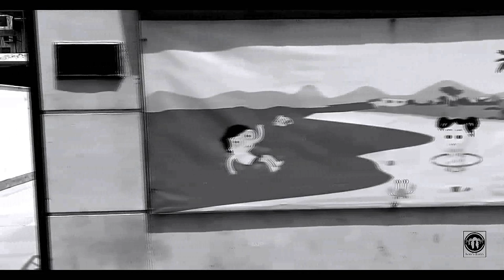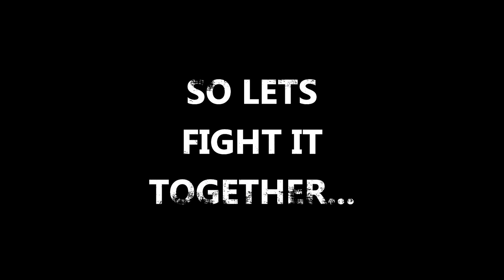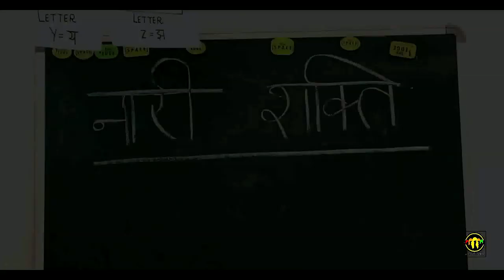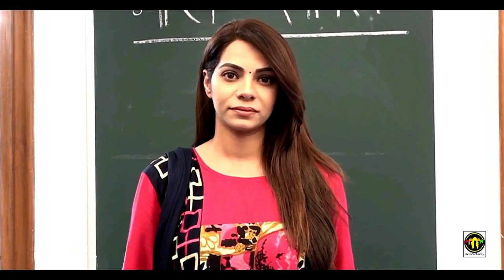SHAKHSEEYAT EK SACHHAI - TANVI THAKKAR - SOCIAL CAUSE - ACTOR'S BUDDY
A short film on social cause - The violence against women and the differentiation between the men and women is causing a lot to the society.
each person has the right to live free and get equal opportunities in life.
Supported by Television Actress Tanvi Thakkar and providing platform to fresh talent showcasing their skills in acting.